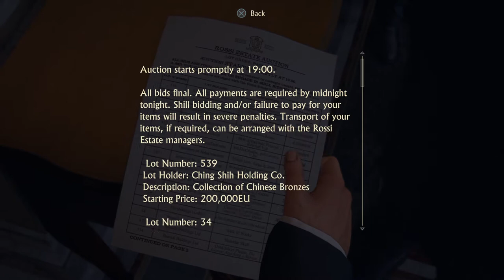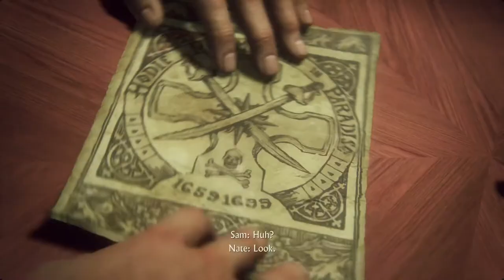Uncharted 4 on hardest difficulty #3 : i'm too lazy to make a thumbnail